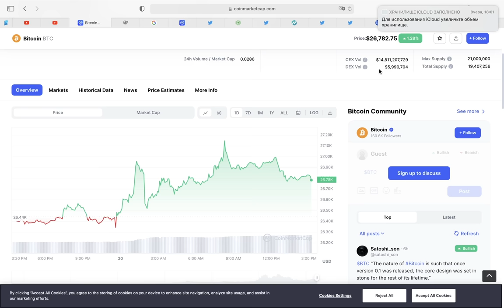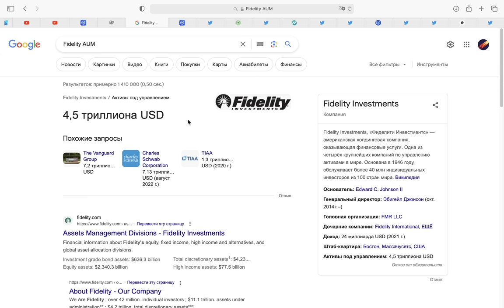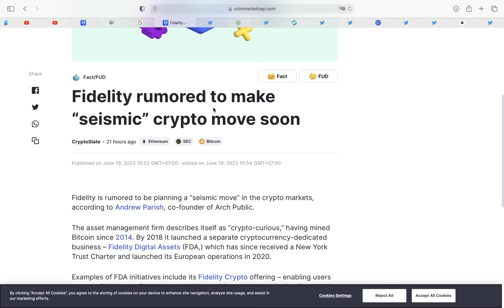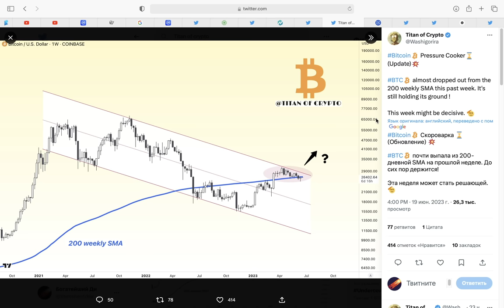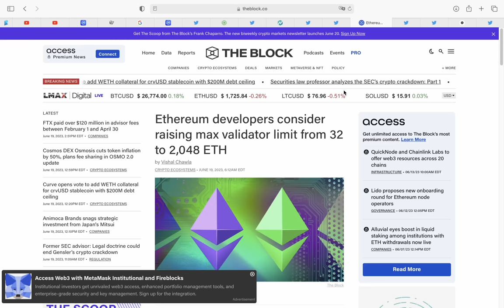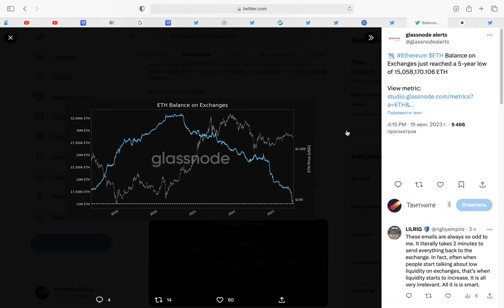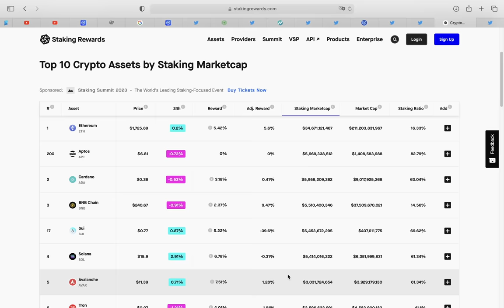АБСОЛЮТНО МАССИВНЫЕ НОВОСТИ ДЛЯ БИТКОИНА И ЭФИРИУМА! Blackrock и Fidelity начнут войну за Биткоины..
00:00 Поставь лайк :)
00:47 Fidelity готовится к сейсмическому движению на крипто-рынке
03:36 Фундаментальная ончейн-метрика Биткоина ПОЗИТИВНАЯ
04:48 БОЛЬШАЯ УГРОЗА ДЛЯ КРИПТОВАЛЮТ ОТ Blackrock и Fidelity
04:58 Крутые новости для Эфириума!